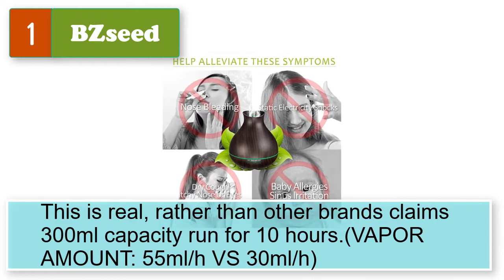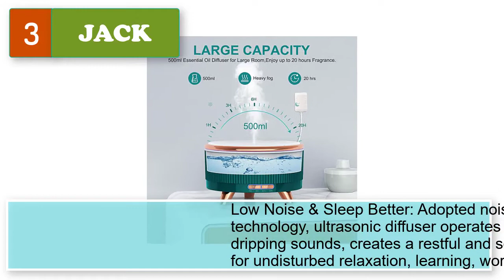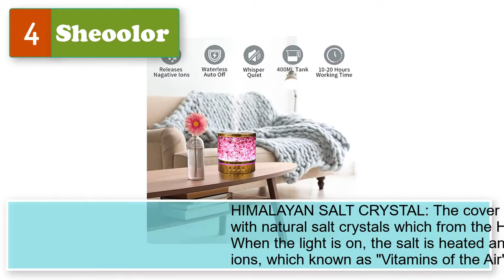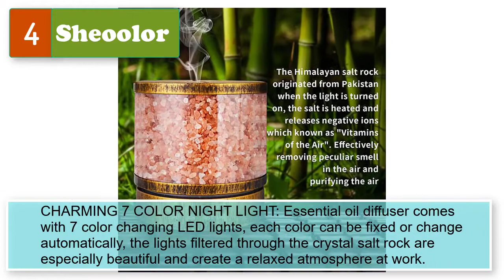Best Diffuser For Large room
Best 5 diffuser for large room

1.  BZseed Aromatherapy Essential Oil Humidifier 550ml 12 Hours High Output for Large Room, Home, Waterless Auto-Off, 7 Color LED Lights Wood Grain Ultrasonic Cool Mist Diffusers

2.  BlueHills Premium 2000 ML XL Large Essential Oil Diffuser Aromatherapy Humidifier for Large Room Home 40 Hour Run Huge Coverage Area 2 Liter Extra Large Capacity Huge Diffuser Dark Wood Grain (E003)

3. JACK Diffusers for Essential Oils Large Room, 500ml Aromatherapy Diffuser，Ultrasonic Mist Humidifier, 7 Colors Changed

4.  Sheoolor 400ml Essential Oil Diffuser for Large Room 20 Hours, Himalayan Salt Lamp Diffuser with 7 Color Changing Lights, Aromatherapy Diffuser with 2 Timers and Waterless Auto-Off for Home Office

5.  Homasy Essential Oil Diffuser, 500ml Aroma Diffuser Humidifier for Large room with Timer, Fragrant Oil Humidifier Vaporizer with 8 LED Colors and Waterless Auto Shut-off for Home Office Bedroom-White